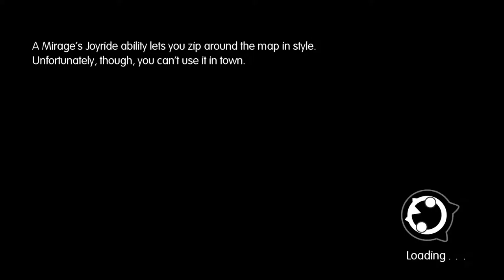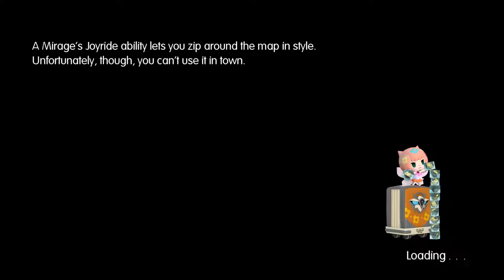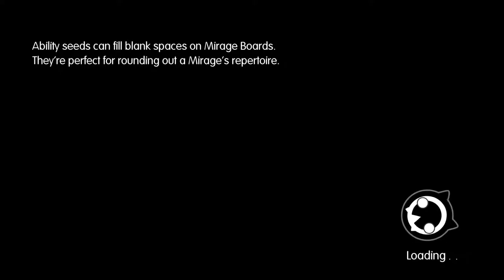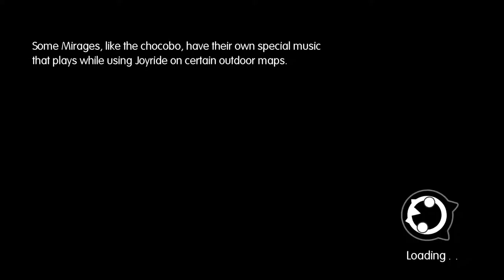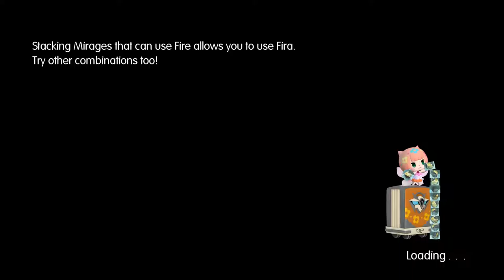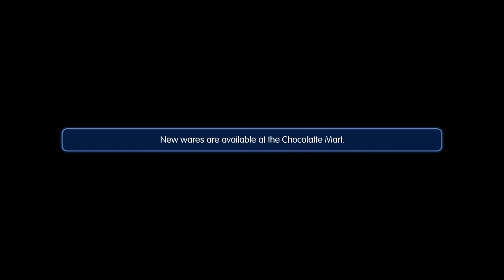World of Final Fantasy [11] No Ship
And here come my first real losses.